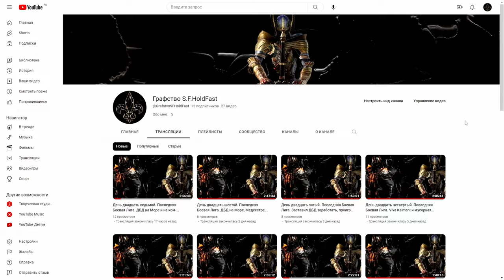Сися наносит ответный удар - The Texas Chain Saw Massacre (2023 г.)